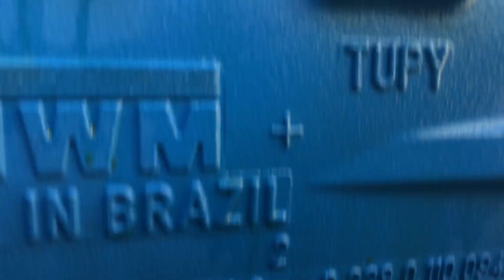BLOCO DE CILINDROS MWM 922981104937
BLOCO DE CILINDROS MWM
3021262